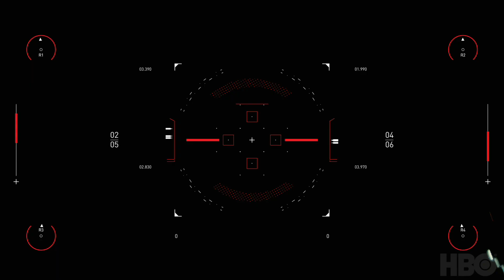Westworld Scoring Competition 2020 - Josh Guenther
Spitfire Studios partnered with the makers of Westworld to create this contest. I had a lot of fun working on this. Hope you enjoy!